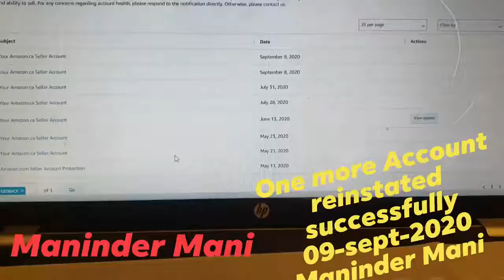mazon Account Reinstated Successfully 09-sept-2020 (Maninder Mani) Inauthentic issue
ONE MORE ACCOUNT REINSTATED 👍👍
2 Account reinstated successfully within one day 09-sept-2020
Account is reinstated within 1-7 working days only
client from RUSSIA
Suspended reason (INAUTHENTIC ISSUE )
Reinstated date ( 09-sept-2020)
100% guaranteed activation 👍👍
Always deliver more than expected ✌️